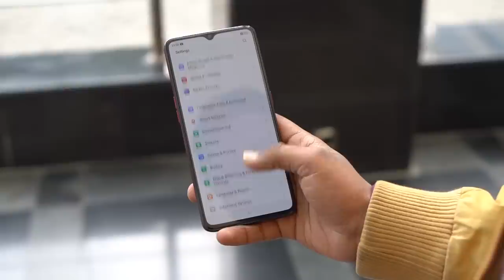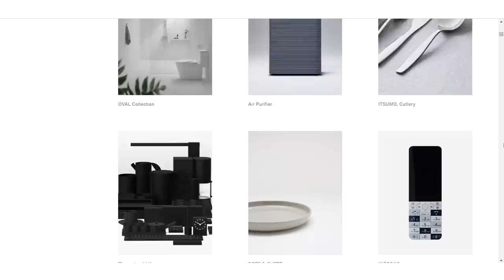Realme X2 Pro Master Edition (Red Brick): unboxing and design review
While the Realme X2 Pro is a great smartphone, we really like the fit and finish of the Master Edition variants. In this video, we do a detailed design review of the Master Edition to understand what's different.

Host: Ershad
Editor: Divyansh